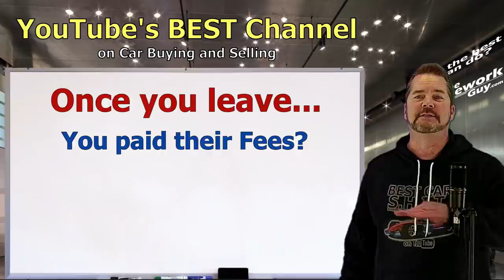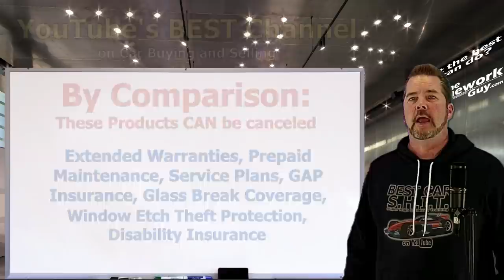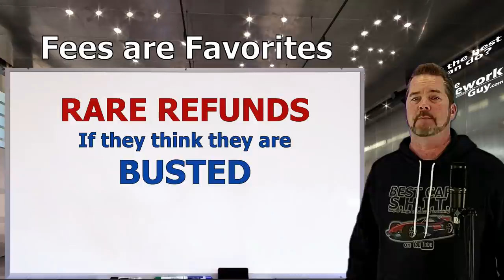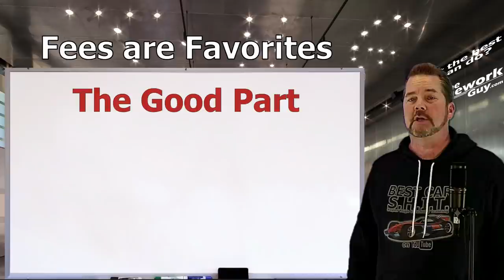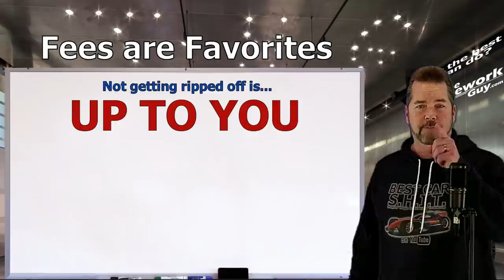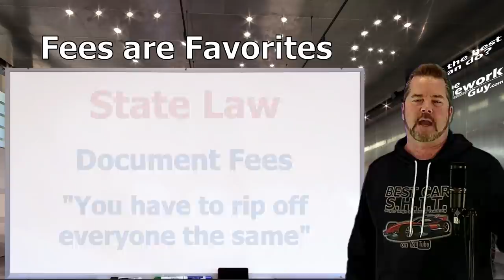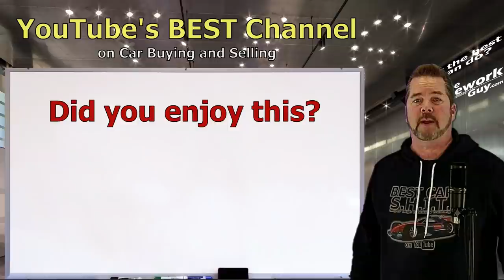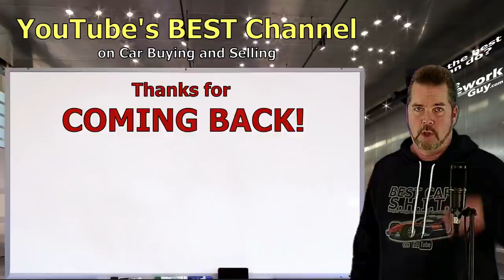FEES ARE FAVORITES of AUTO DEALERSHIPS: Dealer Owner REVEALS HOW to Win! Role Play: Kevin Hunter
CAR DEALER FINANCE OFFICERS LOVE TO CHARGE FEES. TONS OF THEM! The names don't matter, they can call them whatever they want. The real meaning of a FEE: PAD DEALER PROFITS. There's no other purpose!

A CAR DEALER WANTS TO:
1. SELL every car for the Highest Possible Price.
3. LOAD every Car Deal full of Fees and Finance Products.
4. OFFER Lowball numbers on every Trade Vehicle.

THE HOMEWORK GUY TEAM (THG) HELPS CAR BUYERS TO:
1. BUY a Car from Dealers or Private Party Sellers at the Lowest Price.
2. PAY Cash or Finance with their own Bank or Credit Union.
3. DECLINE Dealer Fees and Finance Products.
4. TRADE / SELL their current vehicle for the Best Value.

1. What you need to know before buying a car.
2. Information you need when buying a car at a dealership.
3. Benefits of Buying a Car from a Dealership or Private Party.
4. How to Buy and Sell Cars
5. Learn the process of buying a car from start to finish
6. Questions to ask at a Dealership
7. Car buying tips and tricks from the experts
8. How to Buy a Car with Cash
9. How to Pay for a Car with Cash.
10. Using Carmax, Edmunds, TrueCar, Autolist, or Kelley Blue Book.
11. Buying a Car out of state.
12. Taking Control of the Car Buying Process.
13. What to do if Scammed.
14. Illegal things Car Dealers can do.
15. Understanding Dealer Financing Tricks
16. How to Avoid Dealer Scams.
17. Reactions to Sales Training by Car Trainers.